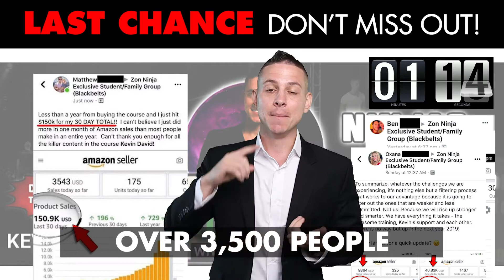Amazon FBA Program - Kevin David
Are you looking to start or take your Amazon FBA business to the next level?
Would you like to increase your revenue, time spent with your family, and become your own boss?
But the problem is that you’re unsure what that next step is.
How do I start the Amazon FBA business? What should I do to grow and scale it?
Most importantly, how do you do it at full tilt?
Because you’re not looking to spend years trying to figure things out the hard way.
You want a proven system that will help you hit your goals in the shortest possible time.
And to do that, you want a systematic roadmap that’ll help you get there FAST.
Learn the Secret Formula Used by the Award-Winning 8-Figure Seller, Kevin David, to Dominate Every Aspect of Amazon FBA Business from A – Z!